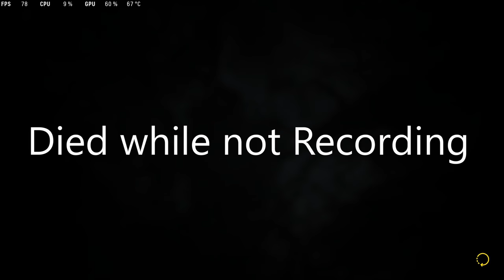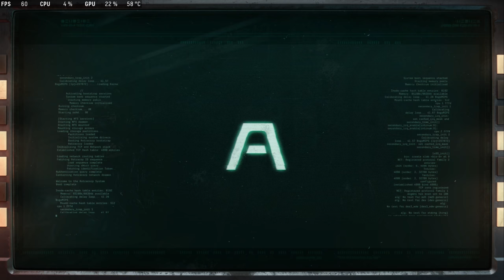Returnal on Pc, Metroid Dread Samus Power Suit Mod Gameplay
Returnal Gameplay here and there, now with Mods

Metroid Dread Samus Power Suit Mod
Created by
User619

This is a Blind Playthrough don't own a PS5 did not know it even came out last year

BREAK THE CYCLE Fight to survive as this award-winning third-person shooter brings Selene's story to PC. Take on roguelike challenges.